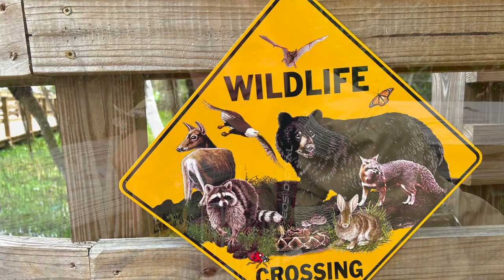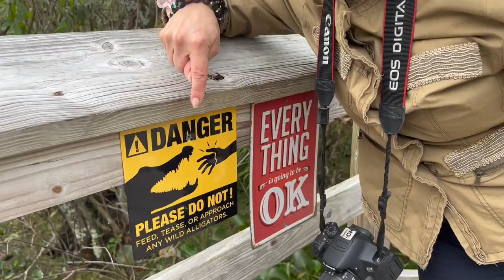Miami - Everglades Nationalpark Januar 2022 - Alligator spotting & mehr!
Am 28. Januar 2022 waren wir während unseres Miami Urlaubes im Everglades Nationalpark. Bei der Airboatfahrt haben wir unter anderem Alligatoren gesehen.

Wollt ihr das wir auf unserem Kanal auch unsere privaten Urlaubsvideos reinstellen?
Schreibt es uns doch in die Kommentare